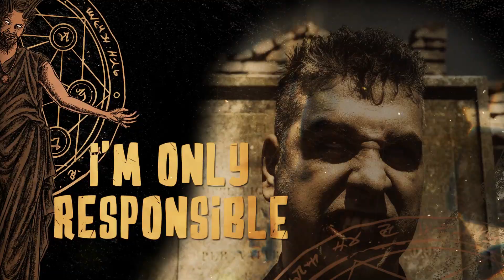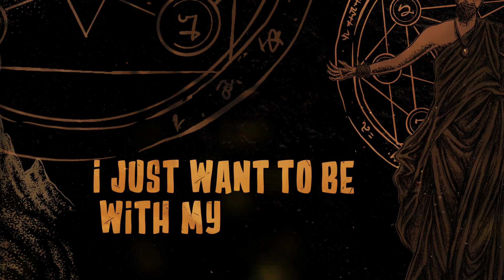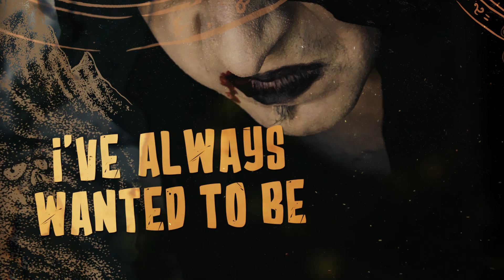MADNESS OF SORROW - METAMORPHOSIS (OFFICIAL LYRIC VIDEO)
"666: The Disciple" out now via Ad Noctem Records